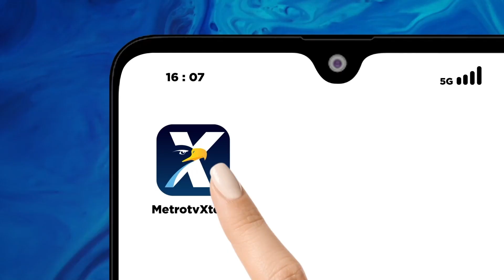16 Orang Diperiksa Dugaan Pencucian Uang Panji Gumilang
MetroTV,  Setelah menjadi tersangka penodaan agama, pekan depan Panji Gumilang akan dimintai klarifikasi mengenai laporan tindak pidana pencucian uang. DPolisi bekerja sama dengan PPATK dan sejumlah lembaga lainnya yang terkait pengurusan zakat dan Dana Bantuan Operasional Sekolah(BOS). Polisi juga sudah meminta klarifikasi kepada 16 orang.